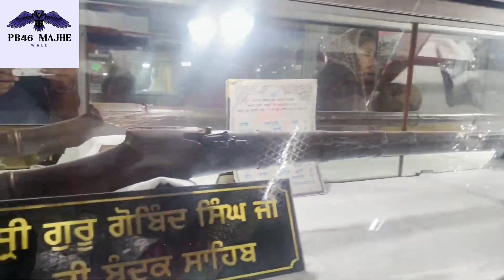🙏ਗੁਰਦੁਆਰਾ ਮੰਡੀ ਸਾਹਿਬ ਸ੍ਰੀ ਗੁਰੂ ਗੋਬਿੰਦ ਸਿੰਘ ਜੀ ਦਾ 🙏🙏🙏🙏